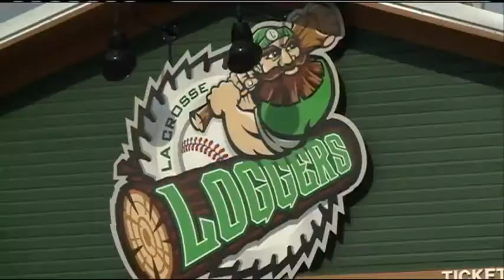Loggers Baseball presents a new specialty drink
Louie's Change-up Summer Ale is the new 2019 specialty drink for the La Crosse Loggers baseball team.